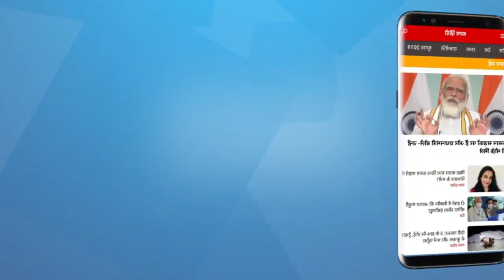Satya Hindi news Bulletin सत्य हिंदी समाचार बुलेटिन।17 नवम्बर, दोपहर तक की खबरें। DELHI POLLUTION ।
Satya Hindi news Bulletin सत्य हिंदी समाचार बुलेटिन। SC: 5-स्टार में बैठे लोग प्रदूषण के लिए किसानों को कोस रहे हैं । CJI रमना बोले- टीवी में बहसें अधिक प्रदूषण पैदा कर रही हैं